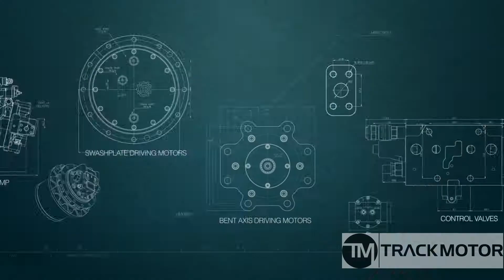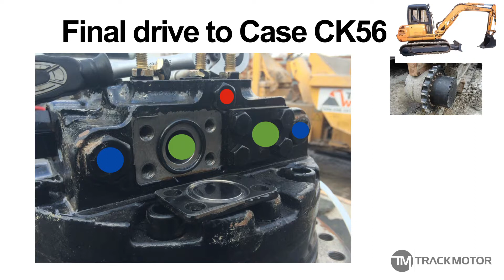Case CK56 zwolnica, Хидромотор, Бортовой редуктор, Endantrieb, Final Drive, planetaarne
We are World supplier the best FINAL DRIVES ever. We deliver best quality, wide range, most competitive prices.
For All Machines Brands & Models

Final drive brands:
KAYABA, TRANSMITAL, NABTESCO, COMER, NACHI, BONFIGLIOLI, MOTTROL, SAM HYDARULIK, REXROTH, EATON, LOHMANN, TGP

BEST QUALITY